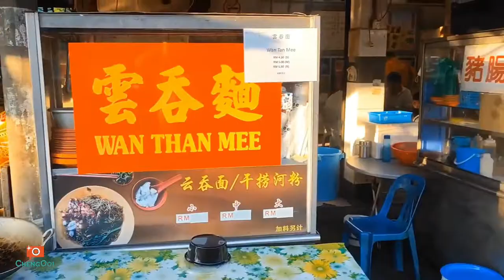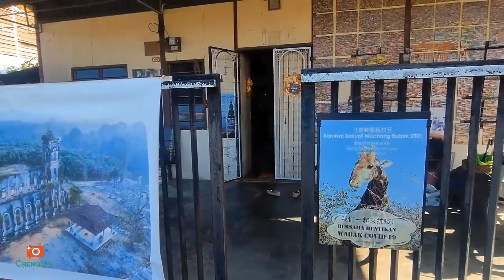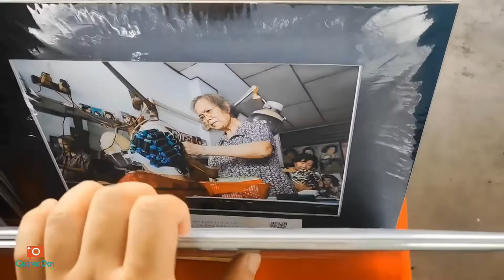【Vlog285】： 被感染后的槟城 第 13集 ~ 马章舞墨新村节2022摄影竞跑